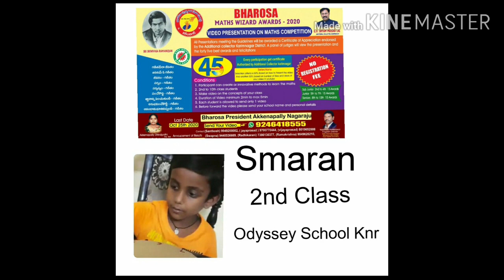Clock/Smaran/2nd class/Odyssey School Knr/Maths wizard award 2020/ Bharosa